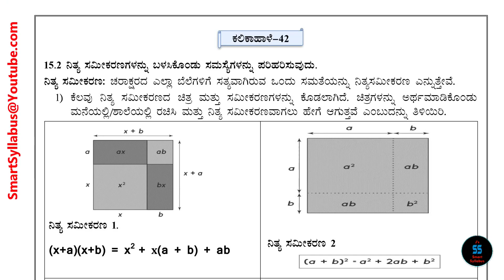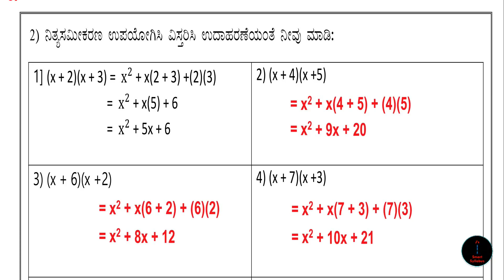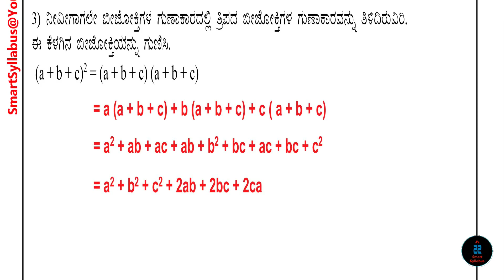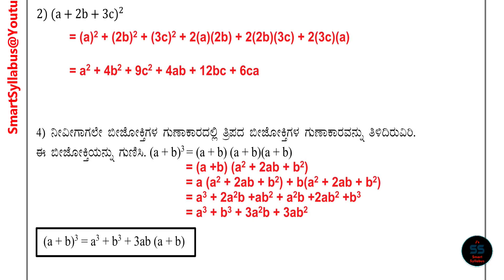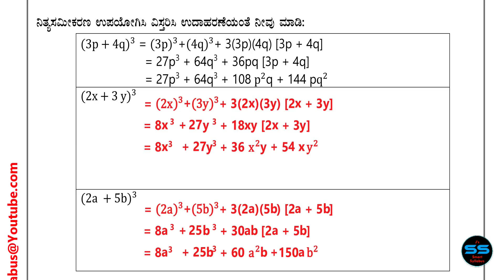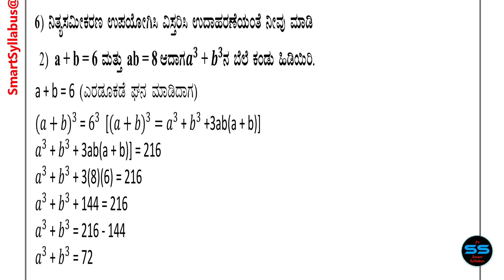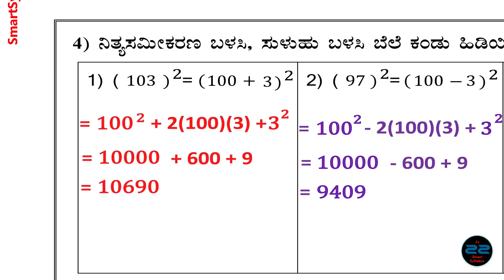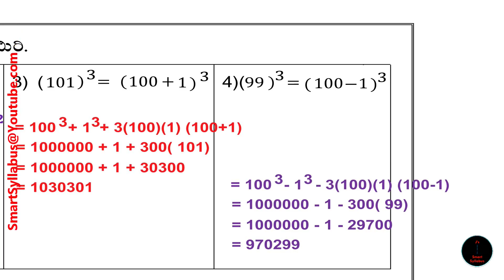ಕಲಿಕಾ_ಚೇತರಿಕೆ_SS 🔴9ನೇ ತರಗತಿ ಗಣಿತ ಕಲಿಕಾ ಹಾಳೆ - 42 ರ ಉತ್ತರಗಳು Kalika Chetarike Answer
🔘 ಕಲಿಕಾ ಚೇತರಿಕೆ 2022-23 CCE ವೇಳಾಪಟ್ಟಿ + 6 ರಿಂದ 9ನೇ ತರಗತಿ ರೂಪನಾತ್ಮಕವಾರು ಕಲಿಕಾ ಫಲ ಮತ್ತು ಕಲಿಕಾ ಹಾಳೆ ವಿಂಗಡಣೆ

🔴 8ನೇ ತರಗತಿ ಗಣಿತ 🔹5. ವರ್ಗಗಳು ಮತ್ತು ವರ್ಗಮೂಲಗಳು ಎಲ್ಲ ಅಭ್ಯಾಸಗಳು | 8th Maths Chapter 5 Squares and Square roots All exercises in Kannada :👇

🔘 8th ತರಗತಿ ಗಣಿತ 🔹1. ಸಂಖ್ಯೆಗಳೊಂದಿಗೆ ಆಟ | 8th Maths Chapter 1 Playing with Numbers in Kannada👇

🔴 8ನೇ ತರಗತಿ ಗಣಿತ  🔹2. ಭಾಗಲಬ್ಧ ಸಂಖ್ಯೆಗಳು | 8th Maths Chapter 2 Rational Numbers in Kannada ಎಲ್ಲ ಅಭ್ಯಾಸಗಳು👇

🔘 8ನೇ ತರಗತಿ ಗಣಿತ 🔹3. ಒಂದು ಚರಾಕ್ಷರವುಳ್ಳ ರೇಖಾತ್ಮಕ ಸಮೀಕರಣಗಳು ಎಲ್ಲ ಅಭ್ಯಾಸಗಳು | 8th Maths Chapter 3 Linear Equations with one variable in Kannada :👇

🔴 8ನೇ ತರಗತಿ ಗಣಿತ🔹 4. ಚತುರ್ಭುಜಗಳ ಪರಿಚಯ ಎಲ್ಲ ಅಭ್ಯಾಸಗಳು | 8th Maths Chapter 4 Introduction to Quadrilaterals All Exercises in Kannada👇

9th Maths kalika hale 42 answers